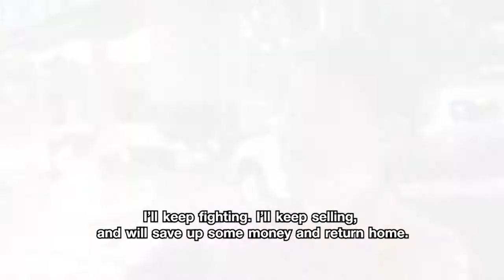People’s struggles in the recession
This Week with Thai PBS World
15th October 2021